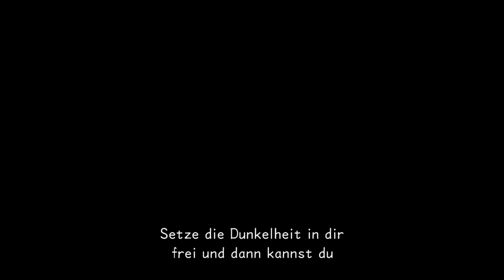[Let's Play] Kingdom Hearts 3D HD - PS4 | Part 21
herzlich willkommen zu unserem Let's Play von Kingdom Hearts Dream Drop Distance HD auf der PlayStation 4!

Spieler: Meykota
Plattform: PlayStation 4